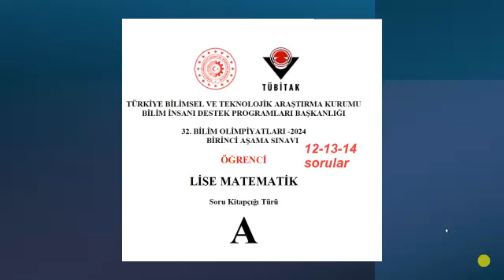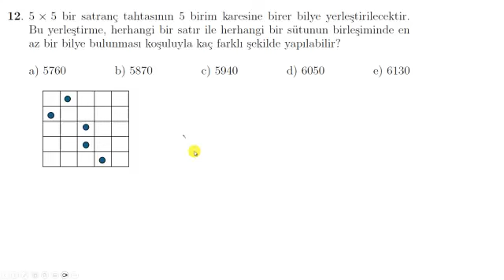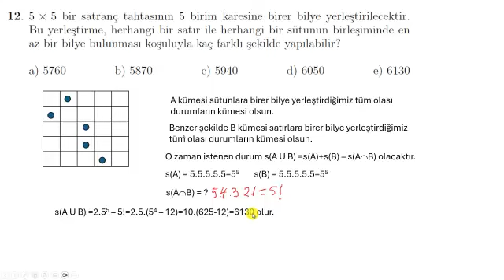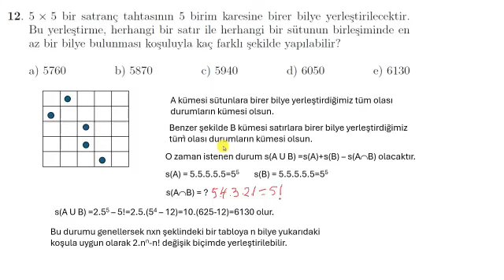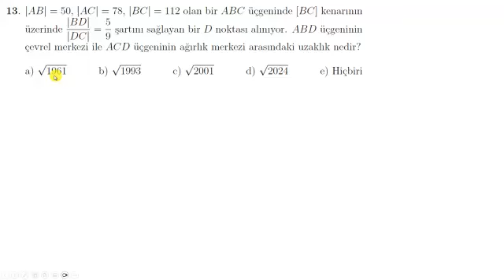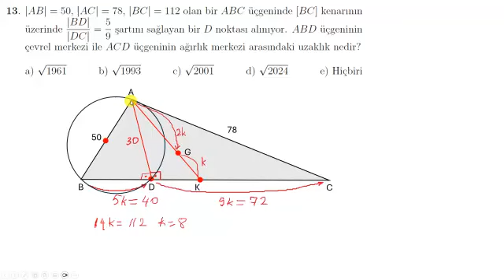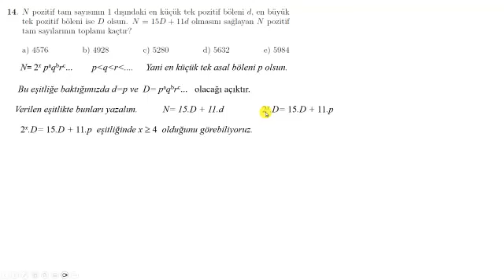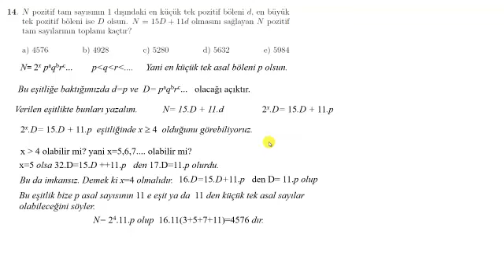TÜBİTAK 32.Bilim Olimpiyatları Lise matematik soru ve çözümleri(12-13-14)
Bu videoda 2024 Tübitak matematik olimpiyatı 1. aşama sınavının 9-10-11 problemlerini çözdük.
1. Geometri
2. Sayılar teorisi
3. Sayma
ile ilgilidir.
Ayrıca 32. bilim olimpiyatları ortaokul matematik soru ve çözüm videolarına

Lise ve ortaokul soru ve çözümlerinin yazılı hallerini